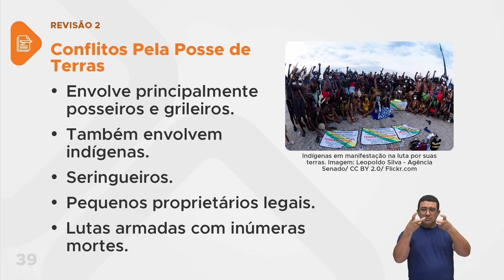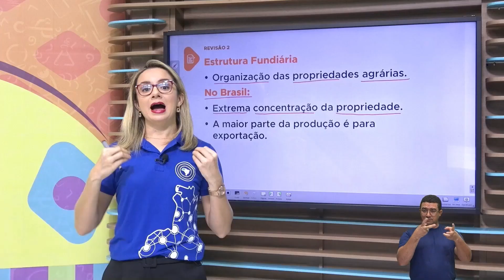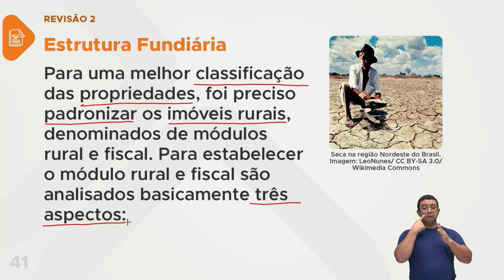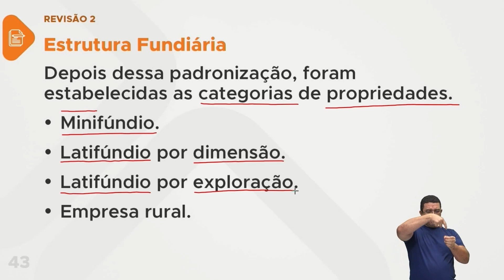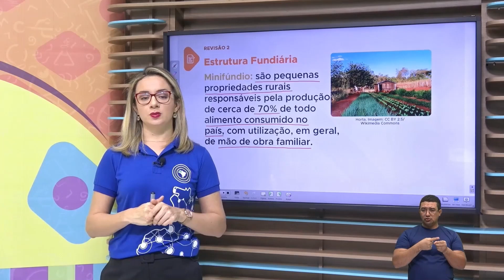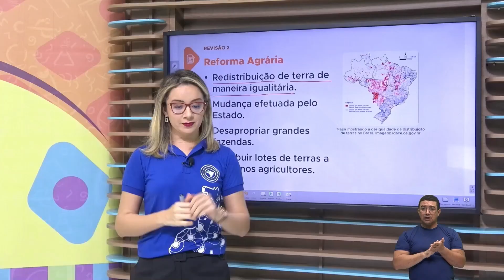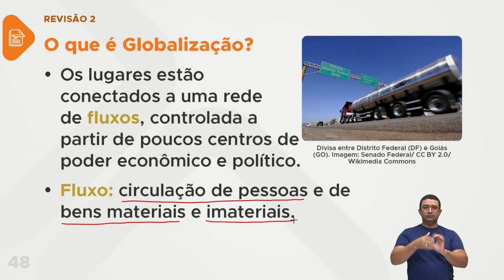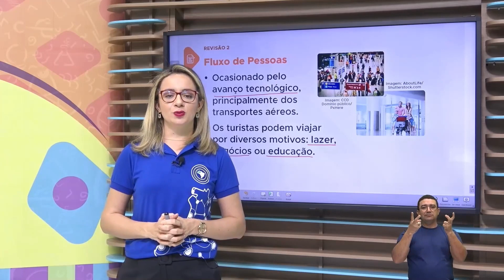Geografia - Aula 23 - Revisão 2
Revisão e Avaliação